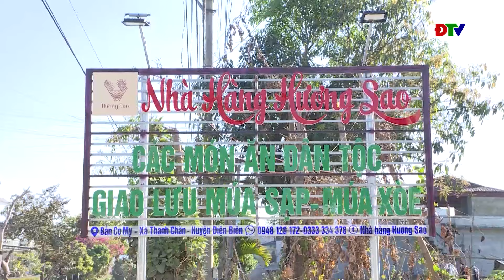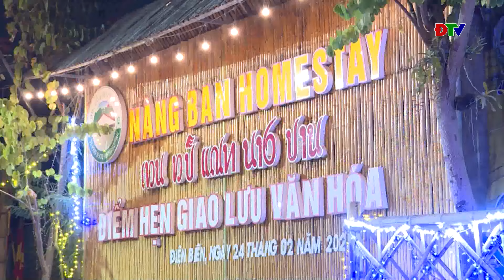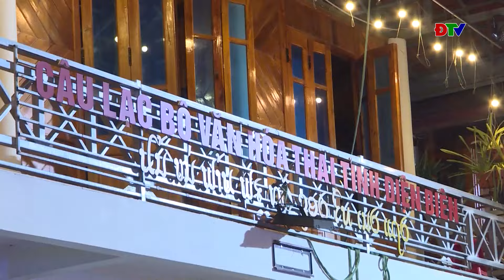ĐIỆN BIÊN - Các nhà hàng chuẩn bị đón du khách